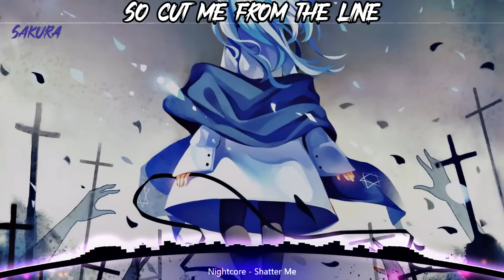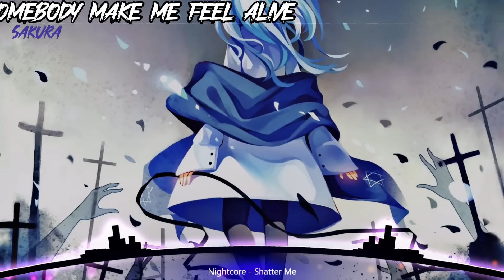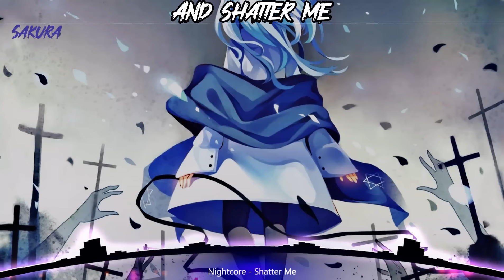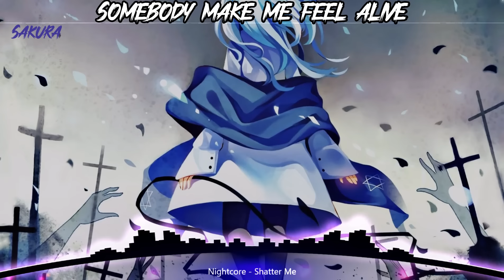Shatter Me – Nightcore (Lyrics)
♫ Song – Shatter Me
Artists - Lindsey Stirling feat. Lzzy Hale
✔ Support Lindsey Stirling:
✔ Lyrics:
I pirouette in the dark
I see the stars through a mirror
Tired mechanical heart
Beats 'til the song disappears
Somebody shine a light
I'm frozen by the fear in me
Somebody make me feel alive and shatter me
So cut me from the line
Dizzy, spinning endlessly
Shatter me
If only the clockwork could speak
I wouldn't be so alone
We burn every magnet and spring
And spiral into the unknown
Dizzy, spinning endlessly
Shatter me
If I break the glass, then I'll have to fly
There's no one to catch me if I take a dive
I'm scared of changing, the days stay the same
The world is spinning, but only in gray
(Only, only, only, only, only)

COPYRIGHT / LICENSING:
No Drama At All.